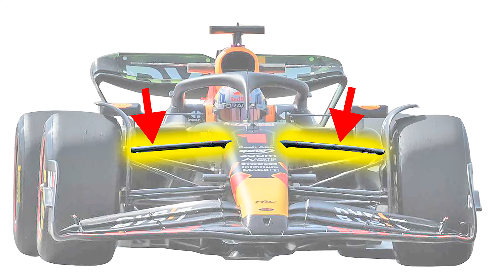F1 2023 | RED BULL RB19. Le novità tecniche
C'è voluto decisamente più del previsto, ma la RB19, la monoposto della Red Bull per la stagione 2023 di Formula 1, ha finalmente fatto il suo debutto in Bahrain, dove oggi sono cominciati i test pre-stagionali. Più che una rivoluzione, quella della RB19 è un'evoluzione della monoposto dello scorso anno, un'ottima base da cui partire sia a livello prestazionale che di affidabilità.

E così, se alcune scuderie stanno convergendo verso l'interpretazione vincente del regolamento tecnico della Red Bull, il team di Milton Keynes è andato a lavorare di fino su quanto di buono concepito nel 2022. Come è naturale che sia quando si lavora di fino, le soluzioni portate dalla Red Bull, sia per quanto riguarda le pance che per il fondo, appaiono decisamente sofisticate, portando all'estremo i concetti impiegati con successo lo scorso anno.

Andando a vedere nel dettaglio la RB19, si nota un muso più squadrato in punta, e leggermente più stretto, con una piccola presa d'aria verticale sulla punta che ricorda quanto visto sulla Ferrari nel 2022. Passando all'ala anteriore, i flap presentano un disegno nuovo, a scendere verso l'esterno a contatto con paratia laterale per smaltire più aria ai lati esterni delle ruote, e sono più alti nella zona interna a contatto con il muso. Interessante è il piccolo elemento ad ala che troviamo all'interno della paratia laterale subito davanti alle ruote.

Le sospensioni anteriori presentano invece i triangoli superiori leggermente più inclinati verso il basso a contatto con il porta mozzo. Le pance mantengono lo stesso stile a scendere verso il posteriore, con un incavo profondo e una bombatura più accentuata verso l'alto nella zona fnale.